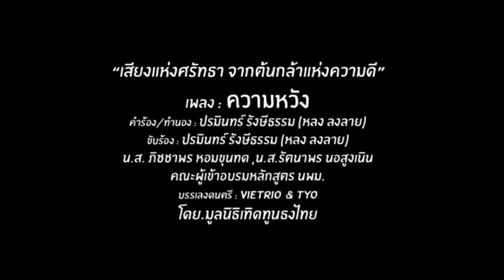ไปร่วมเพื่ออะไร? ! เบื้องลึก ไทย ทะลึ่งไม่ใช่เรื่อง